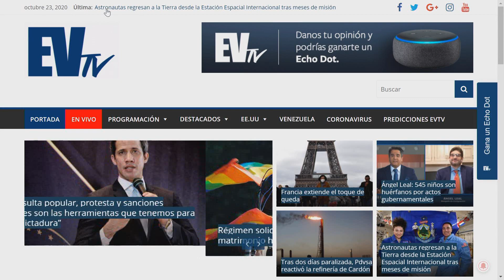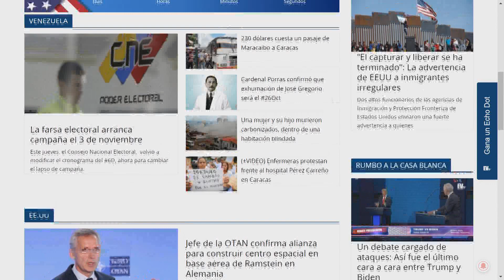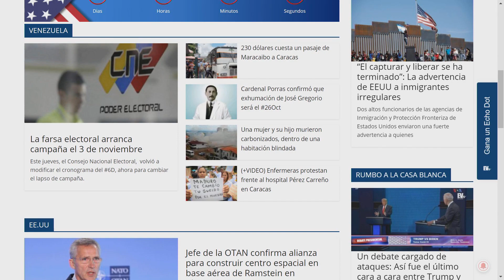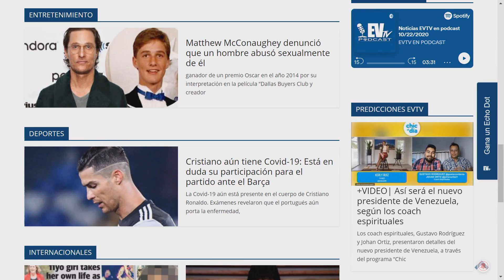Maduro considera matrimonio igualitario - La Mañana de EVTV - 10/23/20 S6